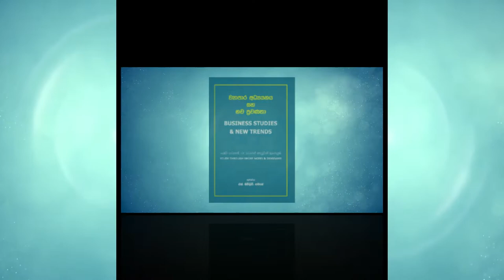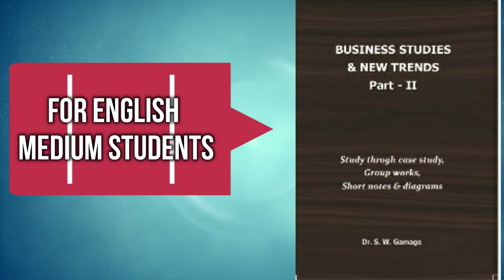උසස් පෙළින් පසු බැංකු ක්ෂේත්‍රයට - IFB Banking College